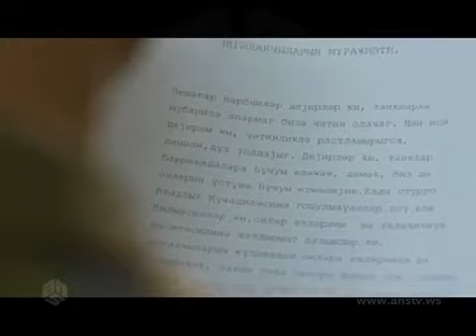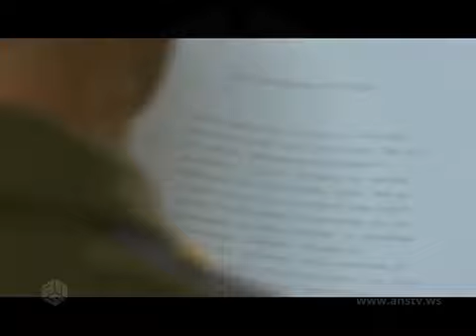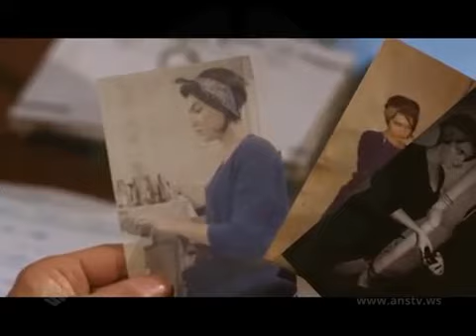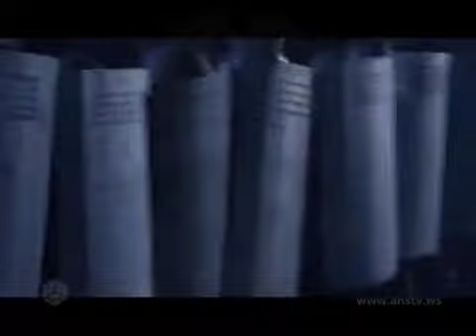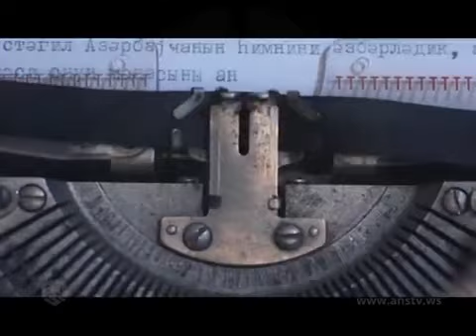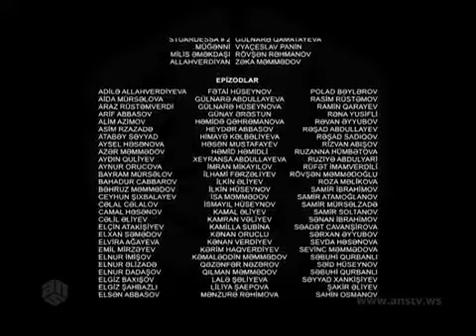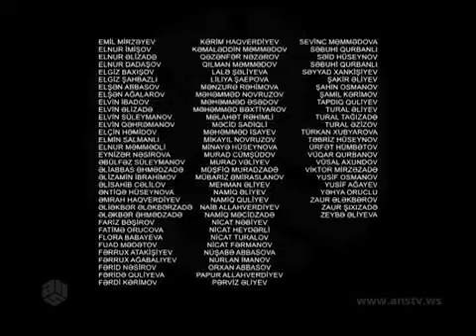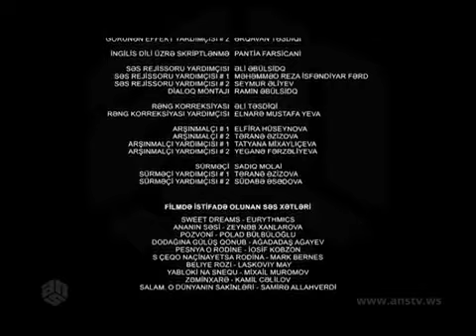Qanlı Yanvar (Azərbaycan Filmi 2015)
20 yanvar 1990-cı il. O gün Azərbaycan xalqının tarixində Qanlı Yanvar kimi qalacaq. Məhz həmin gün Azərbaycan adlı kiçik bir respublika öz milli azadlıq və müstəqilliyi uğrunda böyük bir imperiya ilə mücadiləyə qalxdı və SSRİ ordusu tərəfindən öz qanına qəltan edildi. Azərbaycan şəhərlərinə daxil olan Sovet ordusu, tank və digər ağır texnika ilə qarşısına çıxanı qırırdı. Ən böyük toqquşmalar paytaxt Bakıda baş vermişdi. 140-a yaxın yerli sakin və 30-a qədər əsgər və zabit həlak olmuşdu. Qəlblərindəki Azadlıq Yanğısı ilə alışan gənclər və yeniyetmələr ən şirin nemət olan həyatlarından belə keçməyə hazır olduqlarını meydana qoydular. “Qanlı Yanvar” filmi həmin hadisəni bizə bir azərbaycanlı ailəsinin-Nərimanovların gözü ilə göstərir. İki qardaş, KGB zabiti, kommunist Nəcəf və sovet ordusunun keçmiş zabiti, indi demokrat –inqilabçı Mehdi, əks düşüncələrinə görə ölüm-dirim mübarizəsinə qalxıb. Mendinin nişanlısı(larisa)öldukten sonra Mehdinin sevqisi vətənə keçmiş ve Azərbaycanın müsteqilliyine göre savaşır. Dramanın mərkəzində, onları boya-başa çatdıran ANA - Xədicə xanın bir sipər kimi dayanır. Hər iki qardaş Azərbaycanı çiçəklənən və firavan görmək istəyir. Xədicə xanımın sözləri ilə desək “...sadəcə onların yolları və yoldaşları ayrıdır!” Vətən, ana və ailə məhəbbətlərinin qarşılaşdırıldığı film sonadək hər kəsin öz həqiqətini tanıyır. Amma bütün həqiqətlərdən ali bir həqiqət də var... Qanlı Yanvar hadisələrinin iştirakçısı olan rejissor Vahid Mustafayev filmdə real hadisələri canlandırmağa və qarşıda duran bir sıra suallara da cavab tapmağa çalışıb - Müstəqilliyin qiyməti, Anaların və Övladların məsuliyyəti necə hesablanır, ümumiyyətlə əlində silah olan bir kəs ədalətli ola bilərmi...

Rollarda :

Nəbahat Çehrə
Leyn Deyvis
Yuri Balıyev
Azər Aydəmir
Faiq Mirzəyev
Mina Seyid-Məmmədova
Mina Sovetski
Tamilla Həmidova
Rövşən Məmmədov
Vüqar Vəlixanov